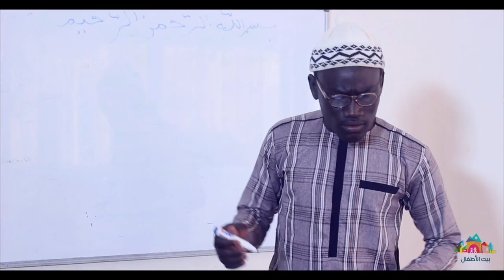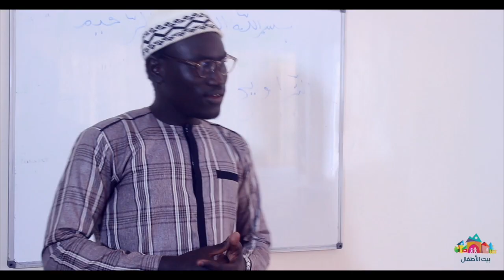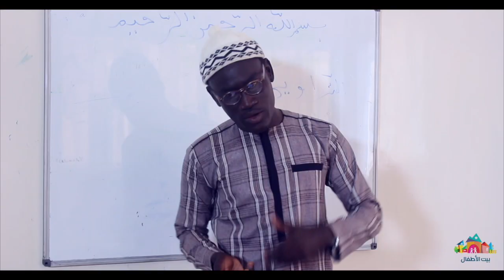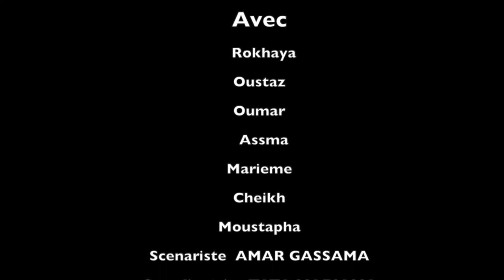EPISODE 7: RAMADAN AVEC BAYTOUL ATFAL – Tarawih